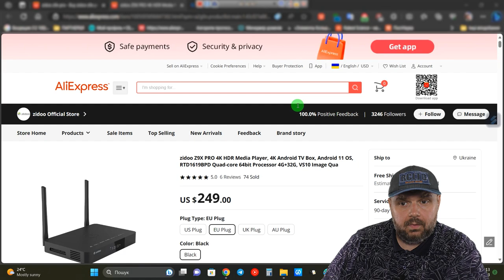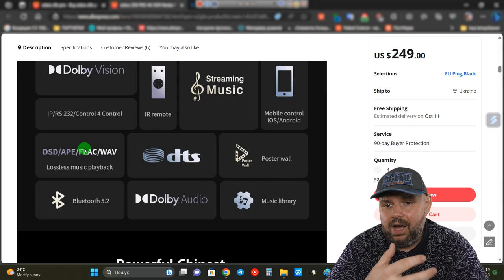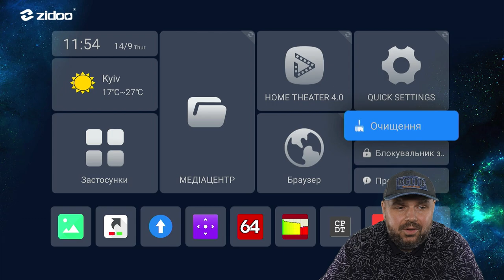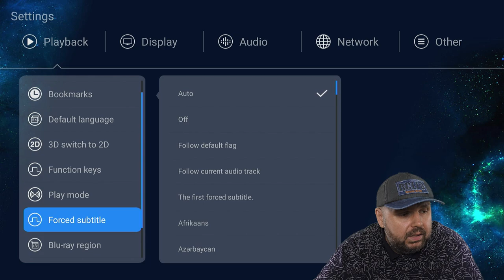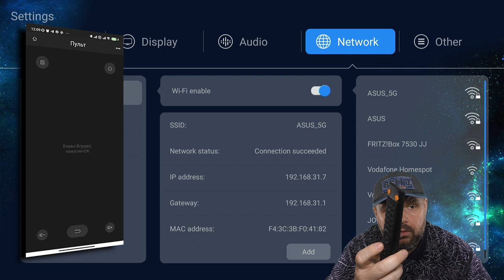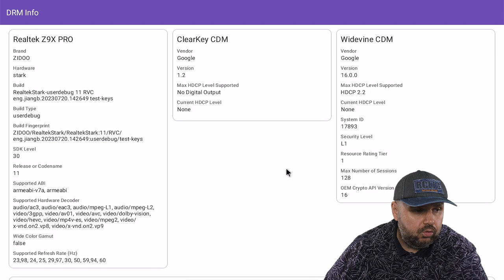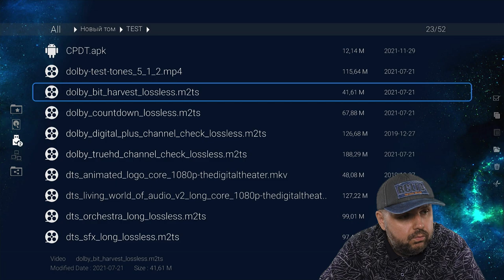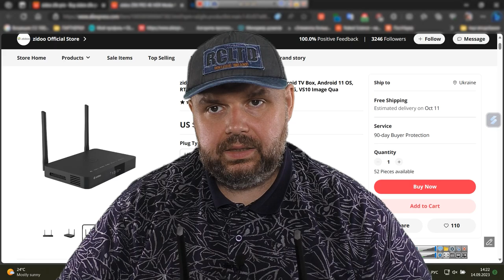НОВИЙ ТОП ТВ БОКС ZIDOO Z9X PRO З DOLBY VISION, УСІМА ФОРМАТАМИ ЗВУКУ, НА ОНОВЛЕНОМУ ПРОЦЕСОРІ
Посилання на Zidoo Z9X Pro
Aliexpress Україна

ВІДМІННІ ГЕЙМПАДИ

ДОБРІ ПУЛЬТИ

ВІДМІННІ РОУТЕРИ